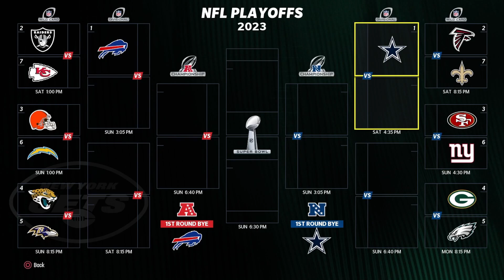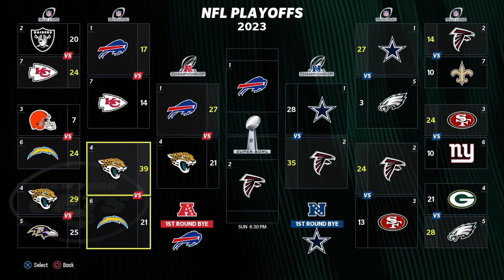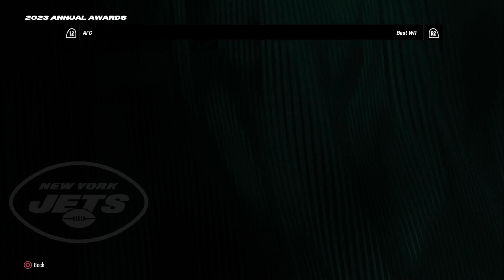The Season is Over! Madden 24 Jets Franchise Stat Recap!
In today's episode of our Madden 24 Jets Franchise we see the last few games as well as how the rest of the league fell out as we prepare for season 2!